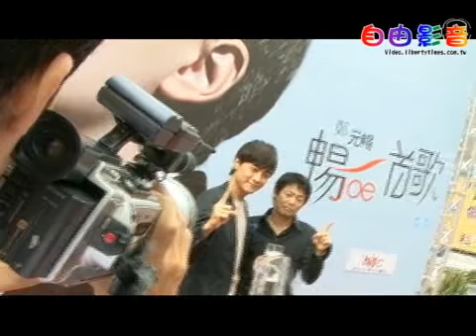鄭元暢／暢一首歌 [090927]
Joe Cheng singing "singing a song" during promotion event...
Credit: libertytimes